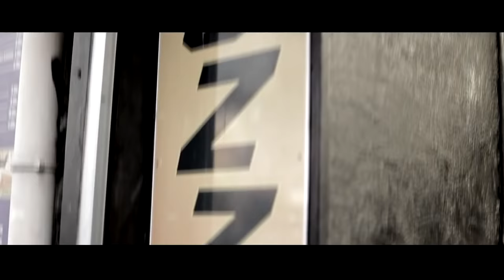Nessbeal [ Confirme qu'il arrête le rap ] - Ptit Délire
Ptit Delire la web tv qui délire sur tous : Cinéma / Musique / Jeux Vidéo / Séries / BD / Sexe.
Chaque semaine retrouvez une interview ou un reportage complètement délirant et inédits. Vos personnalités comme vous ne les avez jamais vu !